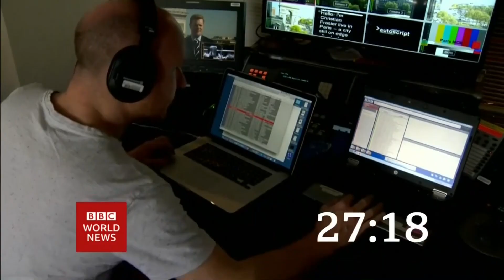BBC World News - Technical Problem, Countdown + Intro 26.9.2021 10BST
Many technical problems shown on World News from last night, especially the full countdown at 7pm BST yesterday, 9am BST today and this one.
Presenter: Joanna Gosling